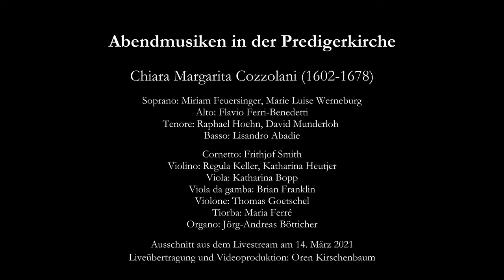Chiara Margarita Cozzolani . Quid miseri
Abendmusiken Basel
14. März 2021

Chiara Margarita Cozzolani

Soprano: Miriam Feuersinger, Marie Luise Werneburg
Alto: Flavio Ferri-Benedetti
Tenore: Raphael Hoehn, David Munderloh
Basso: Lisandro Abadie

Cornetto: Frithjof Smith
Violino: Regula Keller, Katharina Heutjer
Viola: Katharina Bopp
Viola da gamba: Brian Franklin
Violone: Thomas Goetschel
Tiorba: Maria Ferré
Organo: Jörg-Andreas Bötticher